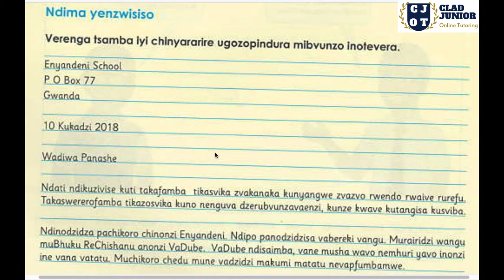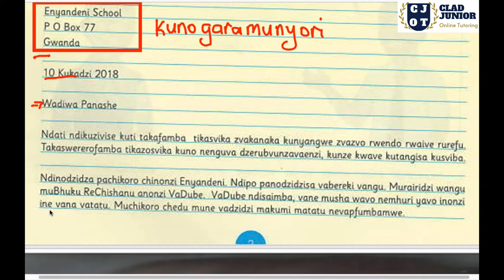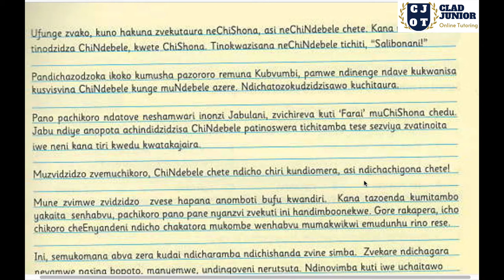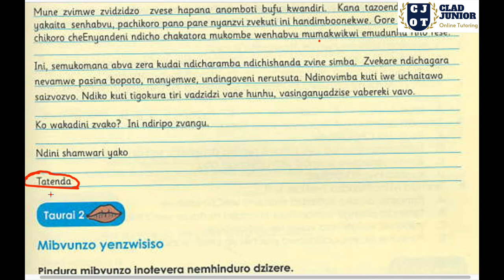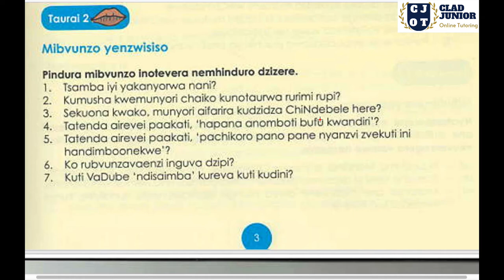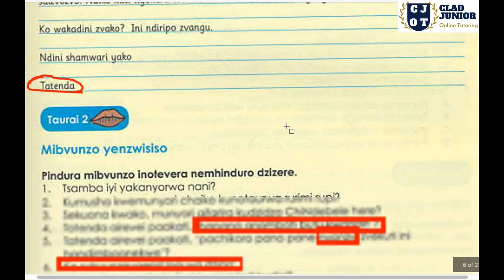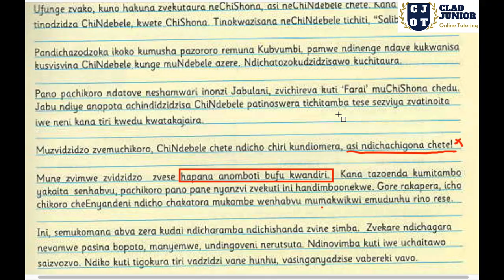Grade 5 Shona | New Ventures | Taurai 2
Clad Junior Online Tutoring is an online School for Primary School students. We do offer a variety of services that includes training teachers to teach online and setting up and management of teaching websites across Zimbabwe and SADC region.